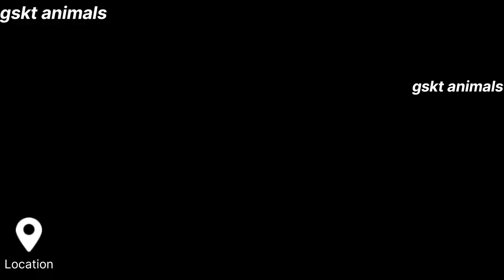Funny and Lovely Animal Sounds:Lynx, Serval, Pomeranian Dog,Elephant, Pig - Adorable Animal Videos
🙀Welcome to gskt animals Channel 🙀🙀!"

The animals is full of fun The main daily activities are

walking up.foraging, playing and spawning.animals in any habitat are very interesting.This video learns and listen to the lively animals sounds of Horse, cow, duck, Rabbit, Sheep, Hen, Dog & Cat tiger, zebra,polar beer, Rhinoceros, Chipmunk, tiger, elephant

updated on more exciting videos like this! Your support
means a lot to us and encourages us to create more
engaging content.

funny animals
zebra meeting
boar hunting
hippo vs rhino
storks trailer
funny dogs
kudu animal
farm animals toys
alpaca animal
animals video
book animals
antelope vs lion
funny camel
horse mate
pig meeting
deer
dheere dheere se meri zindagi
deera deera deera song
deer hunting
dheere dheere se meri zindagi mein
aana
deer sound
deer drawing
deer simulator
deerma vacuum cleaner
Animals
polar bear
polar bear hunting
polar bear attacks
polar bear hunting seals
polar bear vs tiger
polar bear encounter
Animal funny video
Animals name
Animal sounds Animals for kids animals song
animals and name
dog sound
dog barking
dog videos
dog meeting
dog barking sound
dog fight
dog voice
dog mating how many times
dog days are over
animal planet
animal movie
animal universe
animals ki awaz
Animals saund
Fram animals
Baby animals
Learn animals
Animals saund and name
Animals video
Animals song
Littel animals
Familiyar animals
Animals for kids
Animal name
Animals fighting
Relxing music
Wild animals saund
Animal voice
Cat voise
Duck
Cat tv
Funny animals saund
farm animal sounds
Gskt animals
New funny animals video
Fram animals 2024
Domestic animals
cat
cat videos
cat sound
cat games
cat voice
cat meowing
cat tv
cat cartoon
cat song
cat videos for cats to watch
funny cats
funny animals
Funny animal video
horse meeting
horse videos
horse breeding
horse riding
horse with no name
horse cartoon
horse mate
horse sound
horse dance
Animals
Animal funny video
elephant
elephant video
elephant whisperer
elephant cartoon
elephant attack
elephant meeting
elephant song
elephant sounds
elephant drawing
elephant toothpaste
Animals name
animals and name
animal planet
animal movie
animal universe
animals ki awaz
Animals saund
Fram animals
Baby animals
Learn animals
Animals video
Animals song
Littel animals
Familiyar animals
Animals for kids
Animal name
Animals fighting
Relxing music
Wild animals saund
Animal voice
Cat voise
Duck
Cat tv
Wild Animals 4k
Animal Moments
Animal universe
Wild animal saund
Animal Lyceum
Animal Word
Funny animals saund
farm animal sounds
Gskt animals
Fram animals 2024
Domestic animals
lovely animal
animal sound
animala
animalas
animal video
animal planet
pet class
cute animal
animal sounds
farm animals
animal moments
cute animals
animal videos
wild animals
funny animal videos
animals video
funniest animals